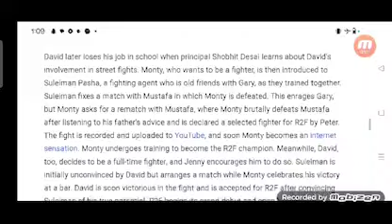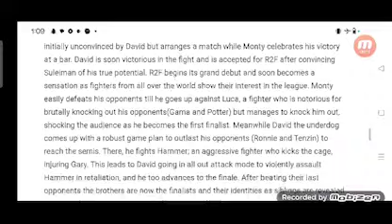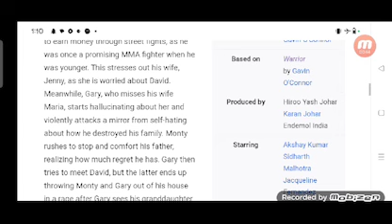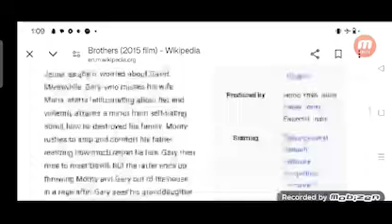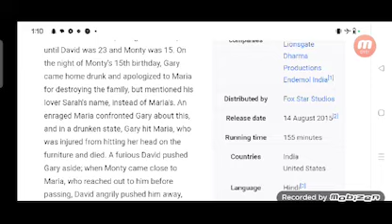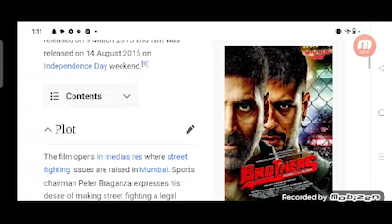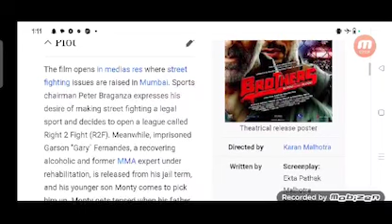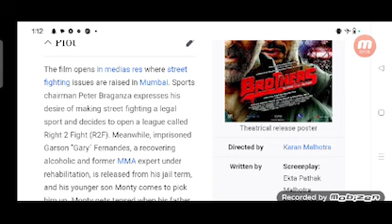Brothers Full Movie Plot In Hindi / Bollywood Movie Review / Akshay Kumar / Sidharth Malhotra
In this video we will tell you about fact and review of movie Brothers.